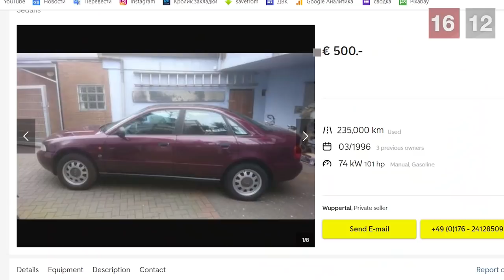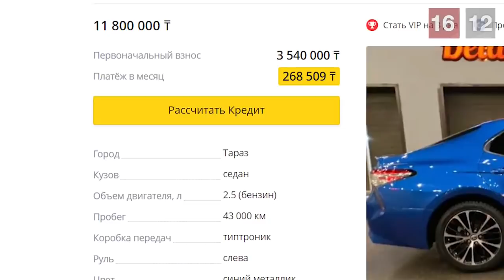ПРИ ПРАВИТЕЛЬСТВЕ ДВК НЕ БУДЕТ НИКАКИХ ПОШЛИН И СБОРОВ НА АВТОМАШИНЫ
Трудно поверить? Но так уже было в 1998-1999 годах, когда я работал министром энергетики, индустрии и торговли.
Преодолев сильнейшее сопротивление различных ведомств, мне удалось продавить это решение правительства.
Я настоял, что при ввозе автомашин необходимо заплатить только НДС, отменить любые сборы и пошлины.
Министерство финансов возражало, считая, что бюджет страны потеряет значительные суммы, необходимые для государственных нужд.
Но я считал, что бюджет не только не потеряет, но даже выиграет. Потому что количество импортируемых автомашин резко увеличится и поступления от налога НДС перекроют потери от пошлин. И через месяц Минфин подтвердил: деньги от НДС перекрыли потери от других сборов. Более того, бюджет стал получать больше средств…
Для чего граждане создают ГОСУДАРСТВО?
Чтобы оно работало на людей. Автомашина в нынешнее время - это необходимость, а не роскошь. Мы не должны устанавливать какие-то сборы и пошлины, чтобы защищать ни чужую, ни свою промышленность. Любой производитель должен конкурировать со всем миром. Тогда выиграет простой потребитель. Он будет иметь товар качественный и по самой оптимальной цене.
Роль ГОСУДАРСТВА добиться этого. А роль гражданина контролировать, как государство в лице его управляющих от имени народа, правительство, парламент, президент, выполняет своё предназначение и соответствуют доверию народа.
И если народ пассивный, молчит, терпит, то государство не принадлежит им, а ОНИ - НЕ ГРАЖДАНЕ. Они туристы..